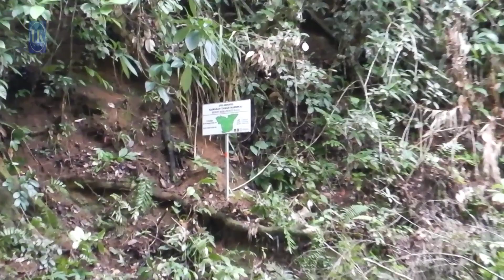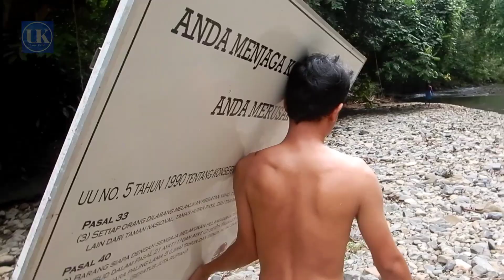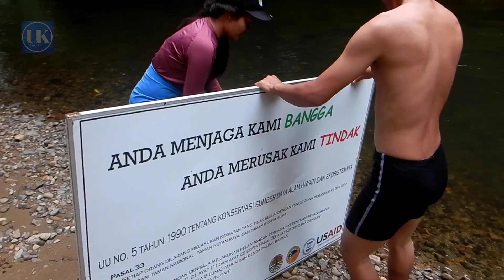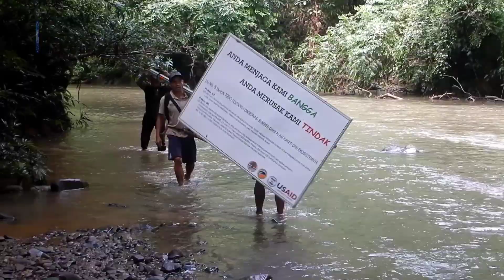Camping Hujan Deras Di Pedalaman Kalimantan, Tidur Nyenyak, Over Night In The Forest - ASMR part 4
Camping Hujan Deras Di Pedalaman Kalimantan, Tidur Nyenyak, Over Night In The Forest - ASMR